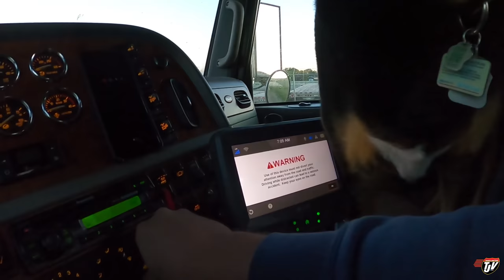TEAM TRUCKING | My Trucking Life | #2368 - Part 1